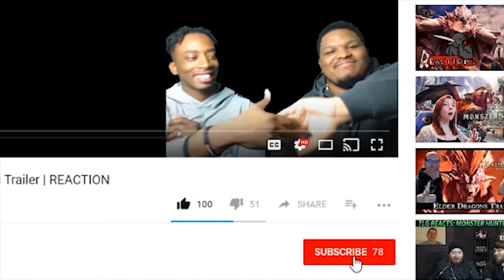Monster Hunter: World - Behemoth Update Trailer | Reaction